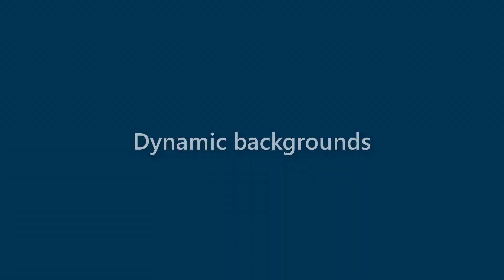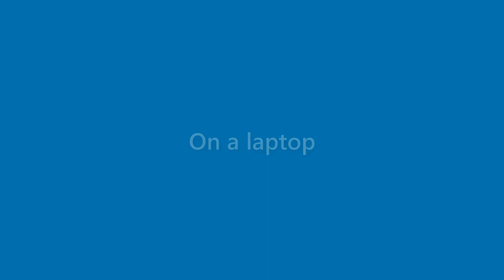Clifton Beard - appearance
Name Look - Clifton Beard - appearance. In this video we present "Clifton Beard" name look and feel in various scenarios.
This video will cover:
How does "Clifton Beard" look as a personal letterhead?
How does "Clifton Beard" look on a business card?
How does "Clifton Beard" look on a computer/laptop screen?
How does "Clifton Beard" look with different background colors?
How does "Clifton Beard" look with various fonts?